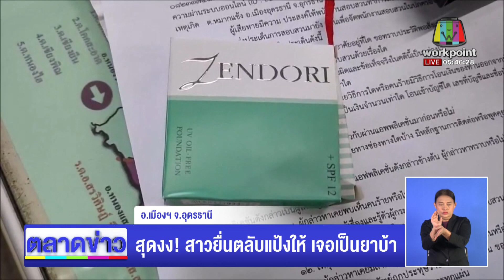สุดงง! สาวยื่นตลับแป้งให้ เจอเป็นยาบ้า l ตลาดข่าว - ข่าวเช้าเวิร์คพอยท์ l 22 ก.ย.66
อ.เมืองฯ จ.อุดรธานี   สาวร้านเสริมสวย งง หญิงปริศนาส่งกล่องแป้งซุกยาบ้า 30 เม็ด สามีโร่แจ้งตำรวจเกรงโดนกลั่นแกล้ง